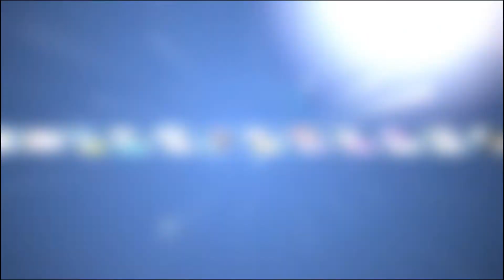Transformation Talk Radio-Host Your Own Show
to find out how you can become a host on this AMAZING NETWORK!!